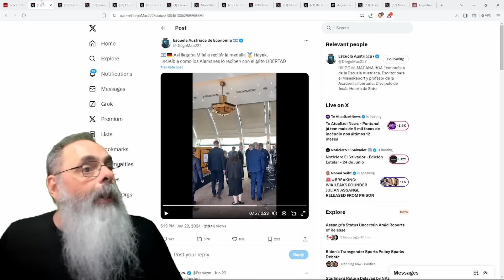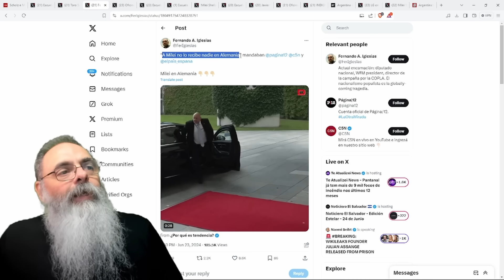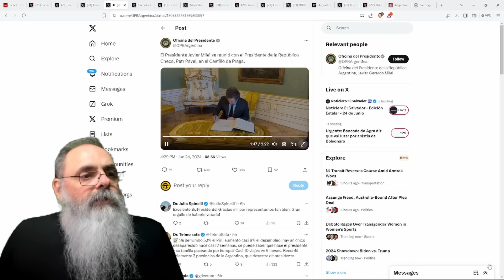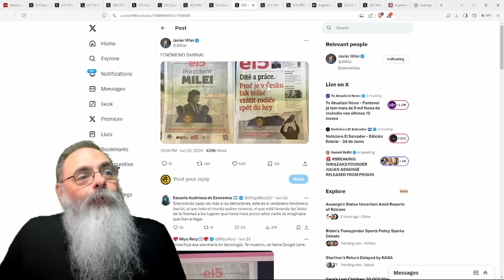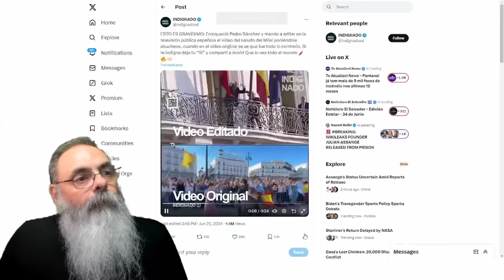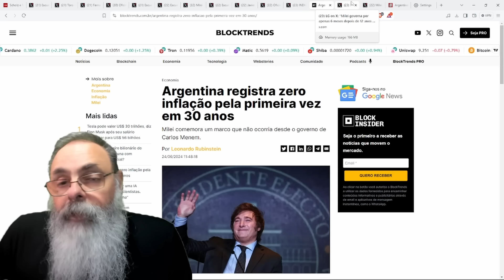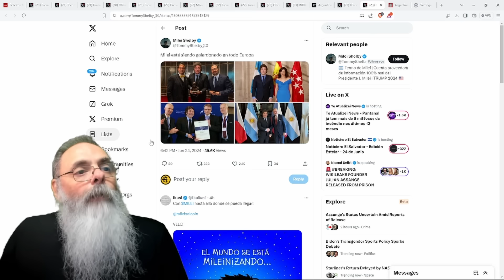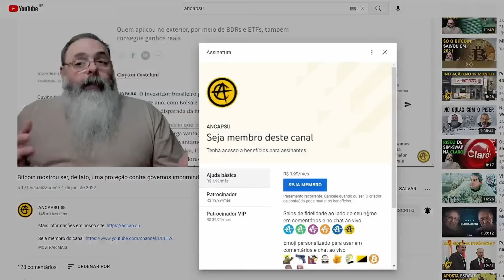MILEI complementa VIAGEM À EUROPA com VISITA a ALEMANHA e CHEQUIA e ainda CONSEGUE INFLAÇÃO ZERO!